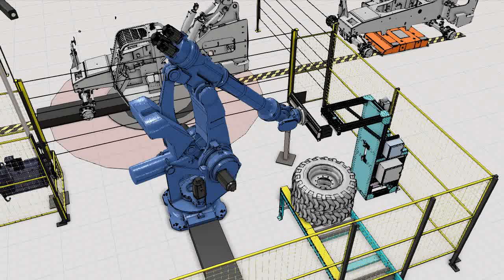Fully automated robotic wheel load and secure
Yaskawa robot cell tasked with picking and placing 8 variants of tires for placement onto a utility vehicle.  The system uses computer vision to orient the tire correctly to match the lug pattern.  The robot completes a tool change and swaps into an end-of-arm-tool (EOAT) to secure up to 8 lug bolts.  The bolts can be bowl feeder fed or manually staged in a pick tray.  The vehicle indexes into the station on an Autonomous Mobile Robot / Autonomous Guided Vehicle.  Light curtains are orchestrated to turn on and off.  The AMR / AGV stops within a 0.25" tolerance.  The vision on the robot corrects for any additional tolerance needed.